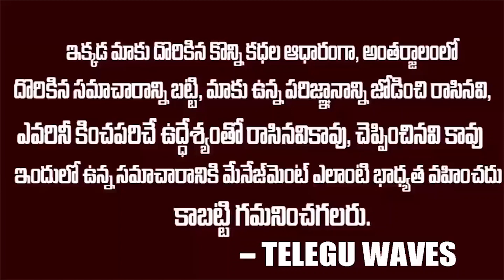ఇదొక్కటి చాలు బిగ్ బాస్ పక్కా స్క్రిప్టెడ్ షో అనడానికి | Bigboss -4 Daily Updates | Teluguwaves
WATCH : ఇదొక్కటి చాలు బిగ్ బాస్ పక్కా స్క్రిప్టెడ్ షో అనడానికి | Bigboss -4 Daily Updates | Teluguwaves